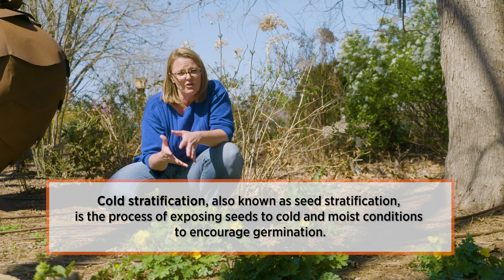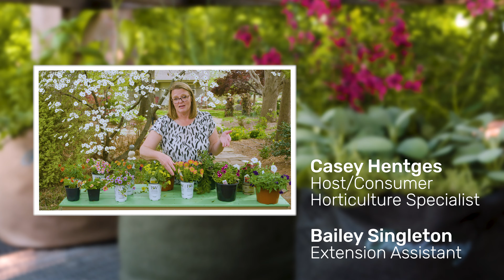Oklahoma Gardening April 6, 2024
0:00 Welcome to Oklahoma Gardening #5041!

1:30 Flowering Crabapple
Host, Casey Hentges educates us on a red-hot tree growing at The Botanic Garden at OSU.

4:14 Petunias & Calibrachoas
Casey shares two of the most popular annuals you're likely to see at garden centers.

12:00 Yellow Wood Poppy
We learn about this spring native growing in the shade garden at The Botanic Garden at OSU.

16:15 Vegetable Broth
Casey introduces us to the newest member of the Oklahoma Gardening family, Assistant Extension Specialist, Christi Evans, as she demonstrates how you can use vegetable scraps to make a broth.

Airdate (04/06/2024)
Questions?